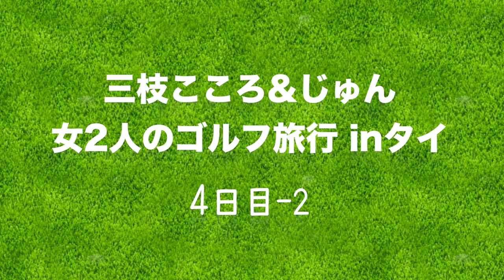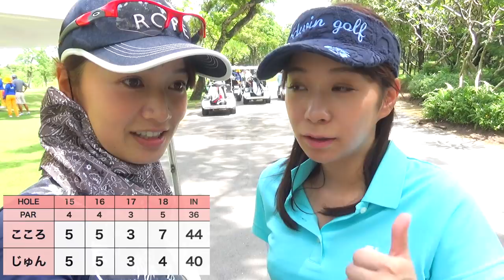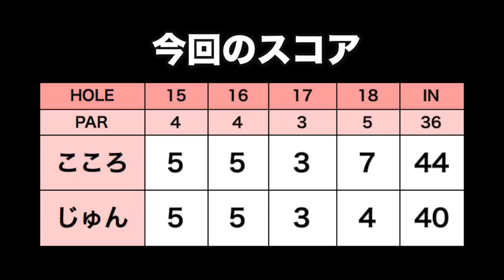日本では滅多にお目にかかれないアイツが現れた！【ナワタニゴルフコース H15-18】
4日目はナワタニゴルフコースでラウンドしました。
このコースでは野生動物がたくさん出てきます。
海外のゴルフ場ならではの動物たちに見守られながらラウンドしました！

♣本日のゴルフ場:ナワタニゴルフコース